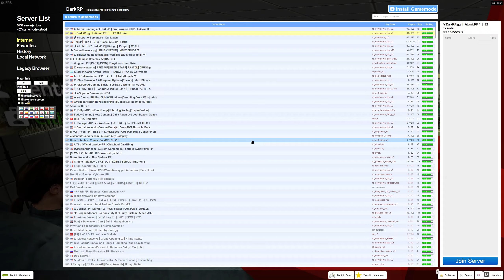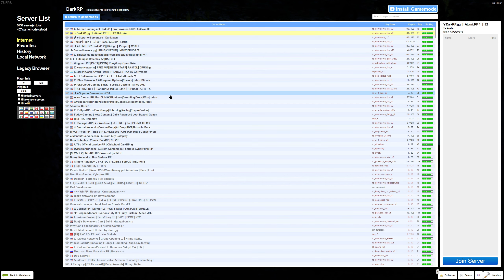Fugitives of DarkRP PD